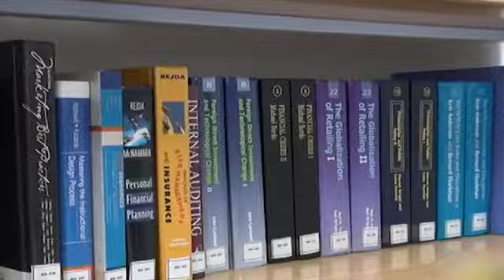Result Of Important Meeting With Imran Khan In Jail | Al Qadir Trust Case Is Destroyed By Witness